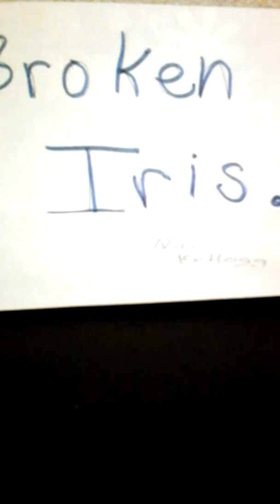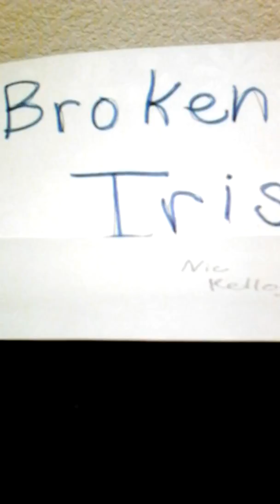Nic Kellogg from broken iris!!!!!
Hello everyone I have a special video for you to enjoy this week and this week's video is about my dad nic kellogg from broken iris.